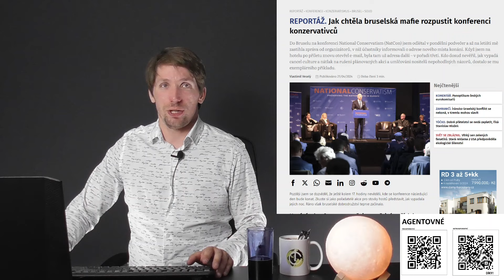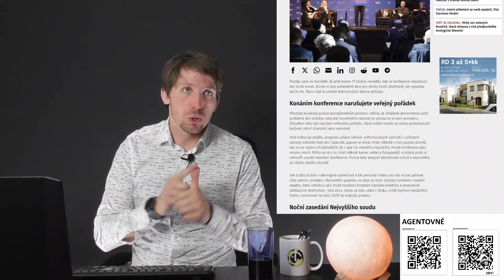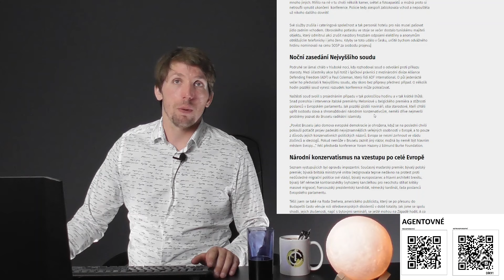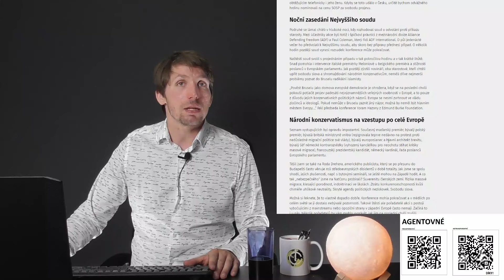Brusel utlačuje konzervativce jako náglové antifašisty!